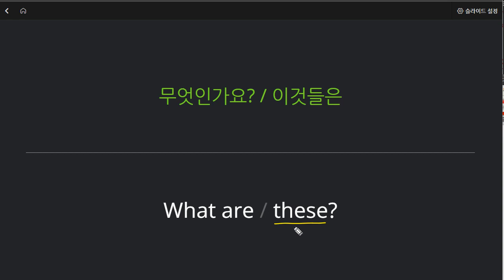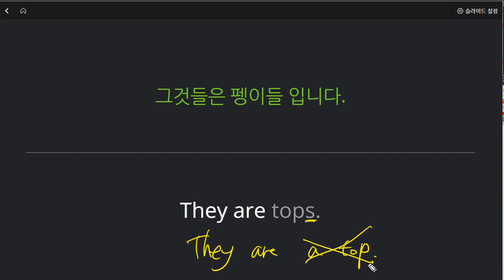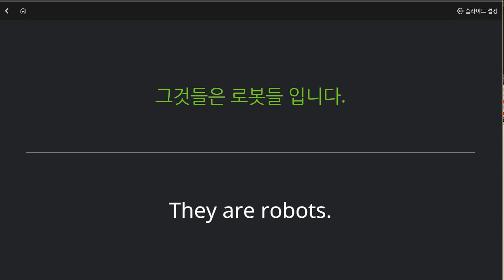신혜원 2022 01 13 기초회화 성취도 95